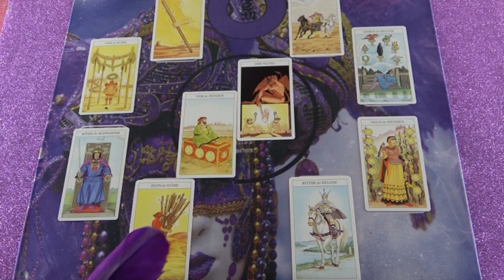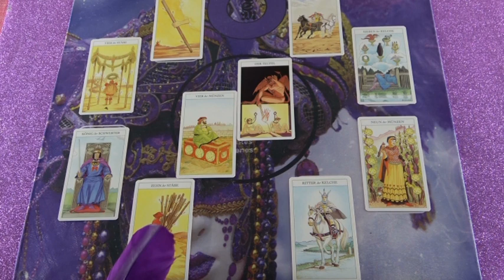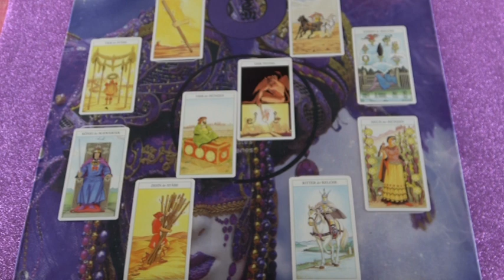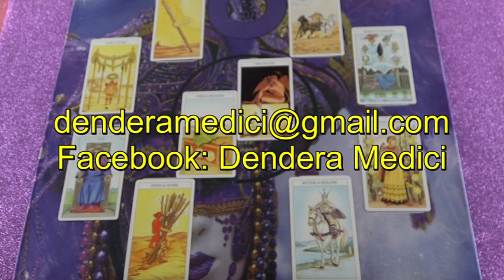"Mi van vele?" Jóslás MIRABELL számára